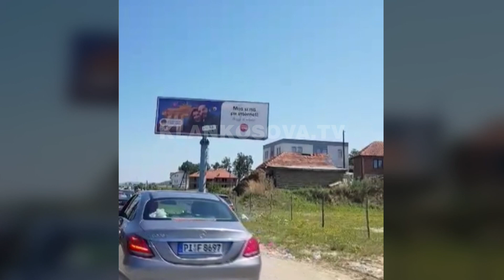Kolona të gjata në Merdare - 08.08.2019 - Klan Kosova